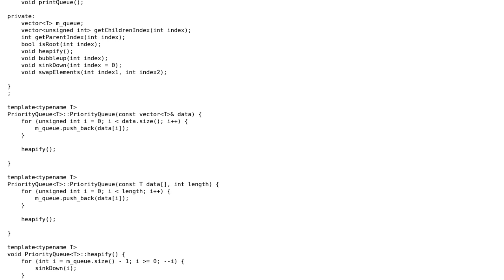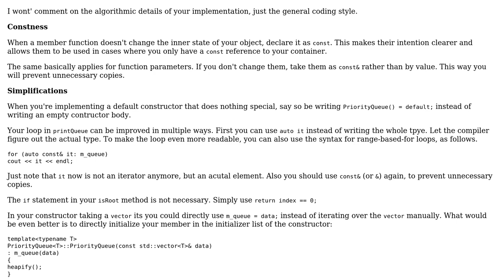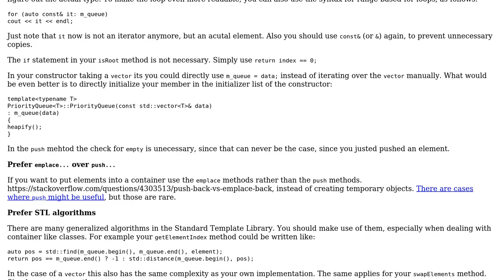Generic min heap in C++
With thanks & praise to God, and with thanks to the many people who have made this project possible! | Content (except music & images) licensed under CC BY-SA | Music | Images & others | With thanks to user Sebastian Stern user Incomputable user abhay gupta and the Stack Exchange Network Trademarks are property of their respective owners. You are responsible for your own actions.